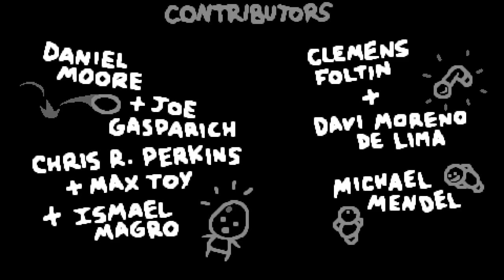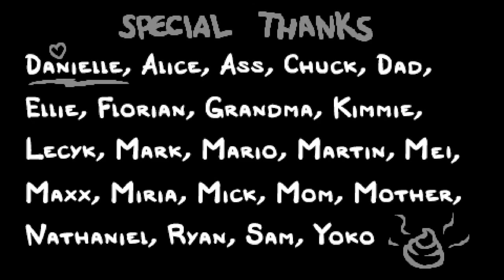The Binding of Isaac: Repentance - Blood Bank - Samson No. 2